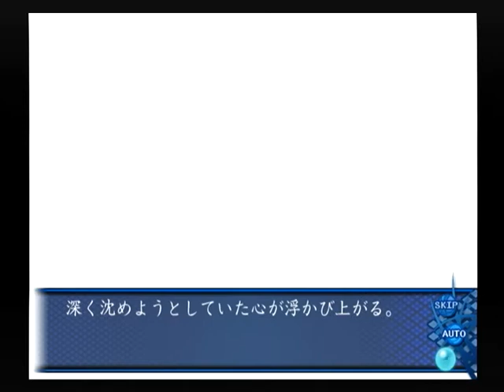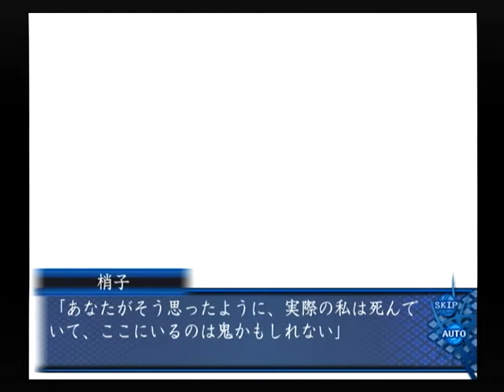【PS2】アオイシロ ベストエンド Part９０ 相沢保美編 ～汀には届かない私の声が、保美に届くなら―― 【スタートオンゲームズ】【スタゲー】【JAPAGE】